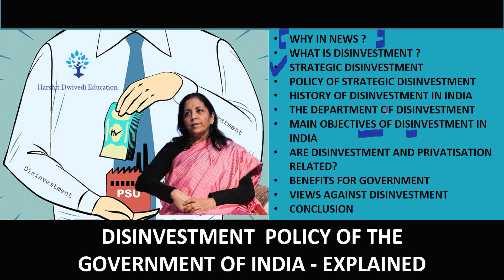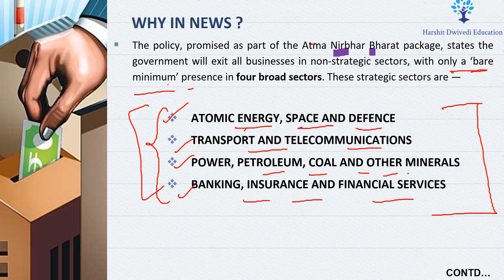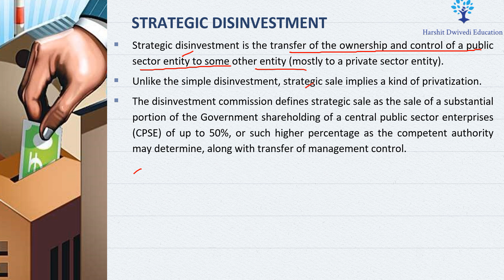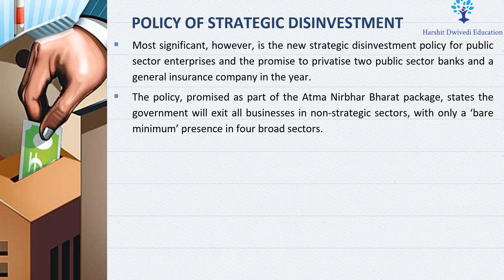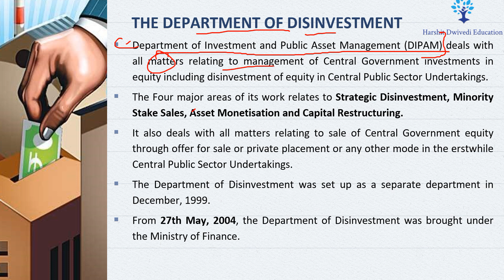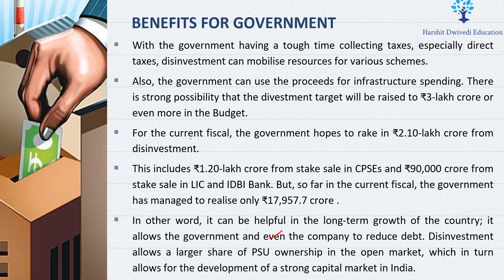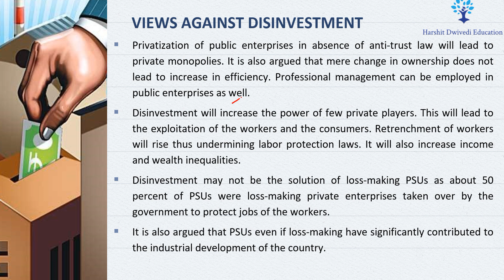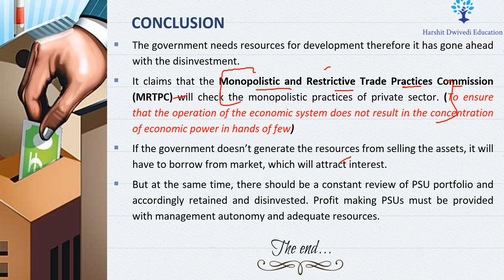Selling Govt Companies- Good or Bad | Strategic Disinvestment policy, Why govt is selling everything